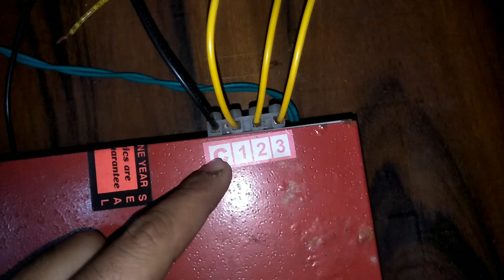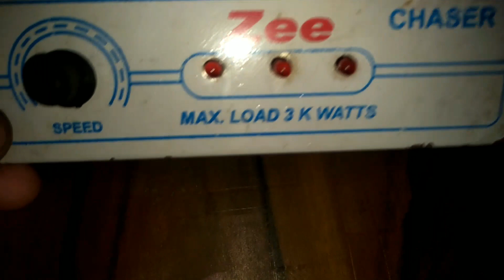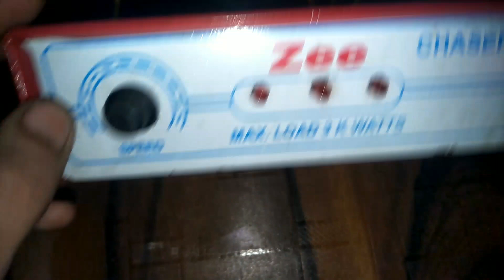3 channel chaser | 3 channel chaser connection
3 channel chaser | 3 channel chaser connection

#3 channel chaser
 #3 channel chaser connection